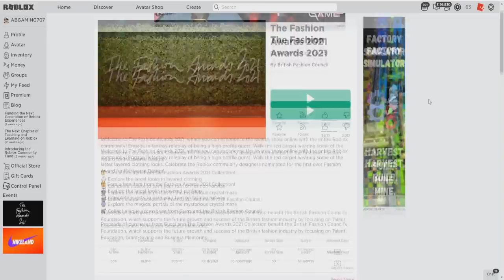كيف تحصل علي BFC Gold Opera Glasses مجانا ! (The Fashion Awards 2021 ROBLOX Event)